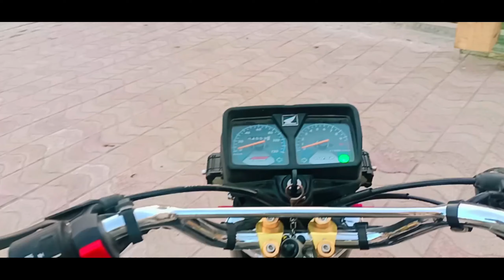Har qisam ka fancy birds setup ka visit | fancy birds farm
Har qisam ka fancy birds setup ka visit | fancy birds | setup visit | fancy birds farm |                Assalamualaikum friends !
l am here for you with all of my passion .My goal is to
accordance with birds and animals that you will love
to watch.l hope we will be like a family and i will
consider you as my partners .This is just a start i
want you guys to get engaged with our family and
share my chanel to make it vast.This will give me
more energy to work hard to give my best as it should
Thats it ! Fancy birds lovers
Shaher main dihat valog
vella Munda
Hafiz dastageer
# Zubair ashraf
Inzi or ibrahim
video
Dukie bhai